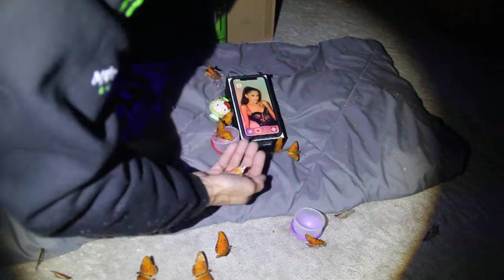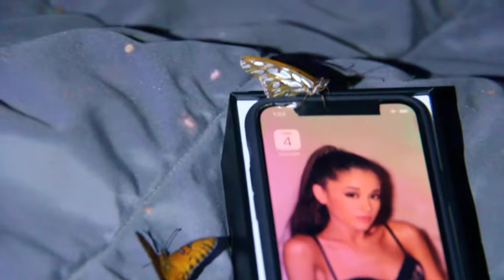Ariana Grande💞Royal Tse 2/4/21 🦋Silver Eyes Butterfly Part 2 Update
Ariana Grande I Love You Miss You - Royal Tse
😛🦋Ariana Grande
Canon 60D 1280x720 60fps